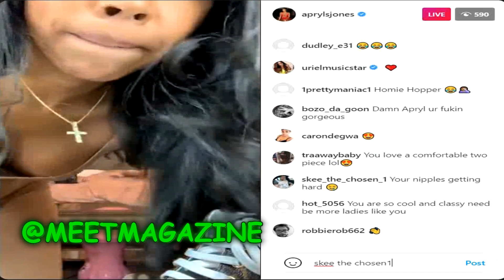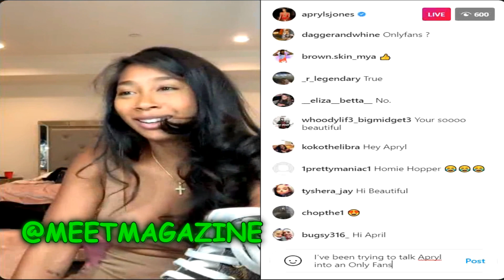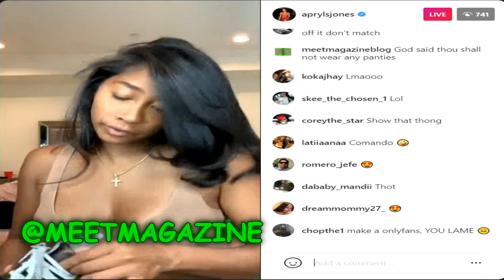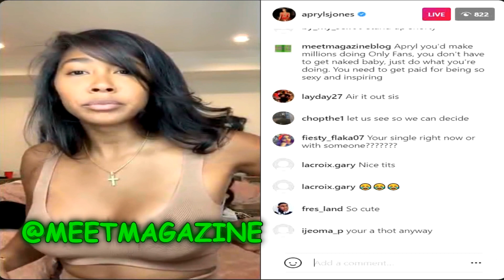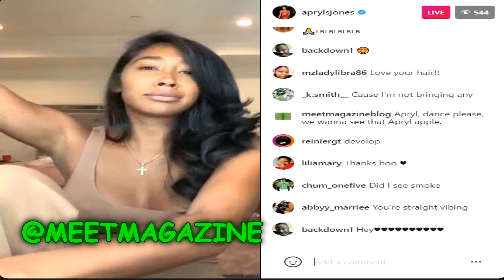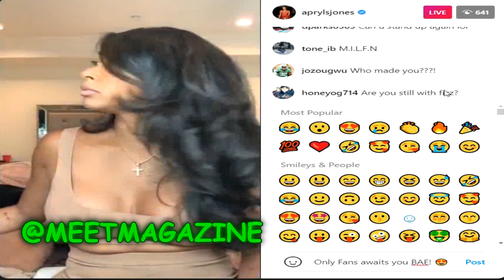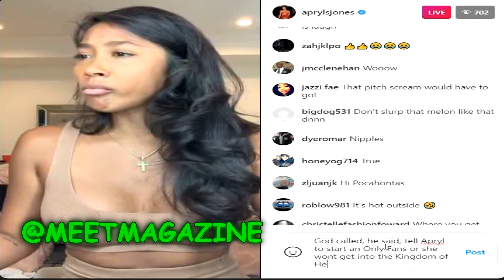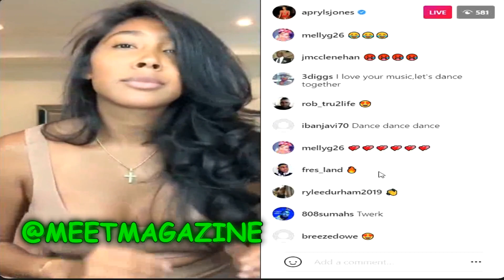Apryl Jones Only Fans? No, too rich, too good for OnlyFans!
Love and Hip Hop Hollywood Season 7 cast member April S Jones may be a wild one, however, she isn't wild enough to join a website made for fans only, and post what we REALLY want to see! Shame on her! I told her she's not getting into heaven because of this. God doesn't like ugly, you extremely beautiful supreme being! God, the universe and the chipmunks all want this Goddess to start a FansOnly however this heifer refuses! My favorite is so annoying sometimes! Oh well, still love you Apryl!

WTF! YouTube gave me the YELLOW ICON for this video? What is wrong with this video that it would not be monetized? THAT MAKES NO SENSE! THIS IS RIDICULOUS! There's nothing against YouTube's rules here.